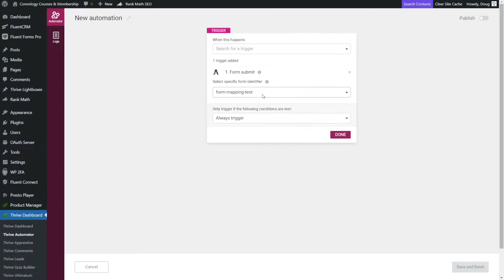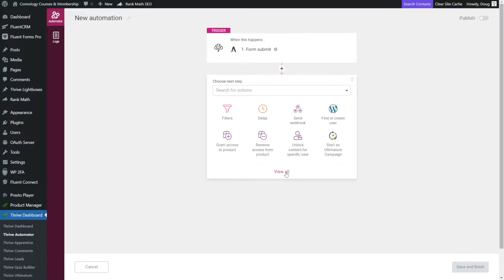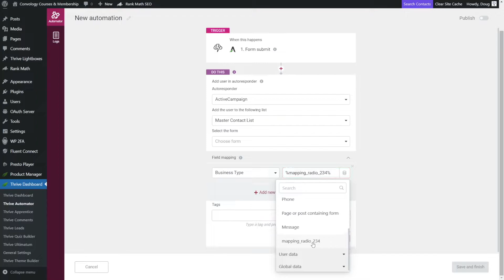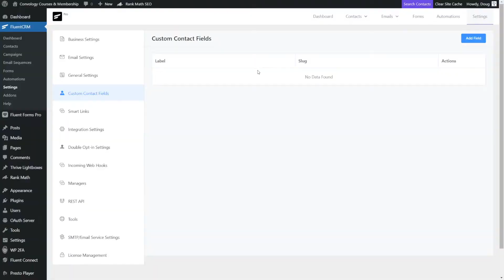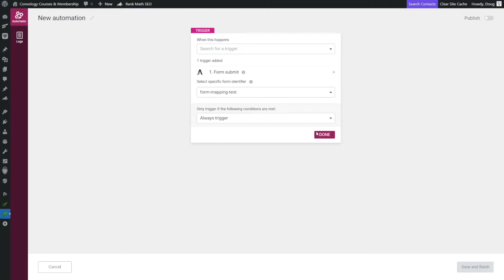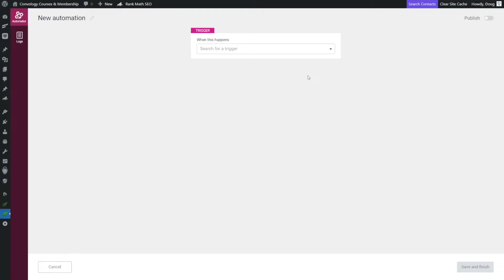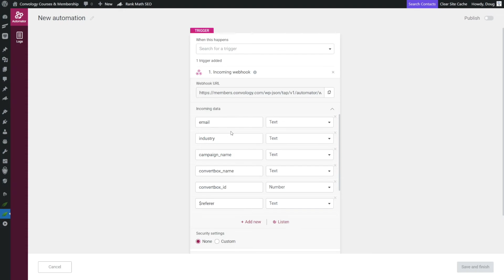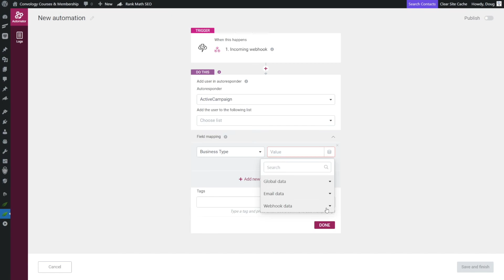Thrive Automator Dynamic Custom Field Mapping to Autoresponders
The recent updates to Thrive Automator are radically opening up the Thrive ecosystem! We can now map custom field submissions from forms, both internal (Thrive Form) AND external (like ConvertBox), through Thrive Automator to enroll users in courses or do all sorts of things, AND add that user's data into our autoresponder/email marketing tool.

WHEW!

We'll go over each method together in this video. Let's go!